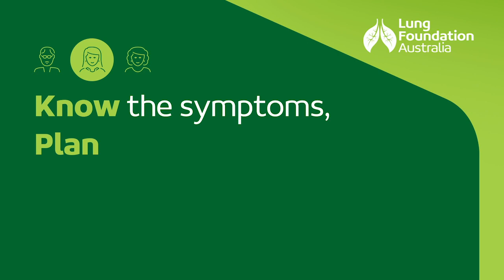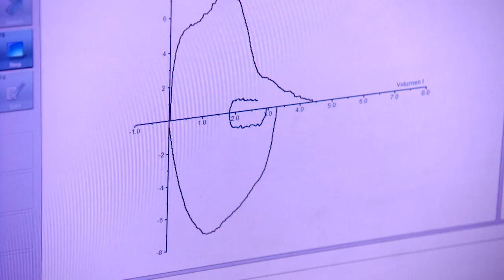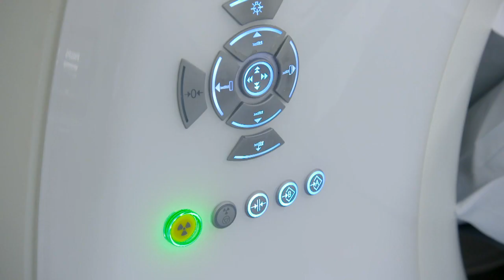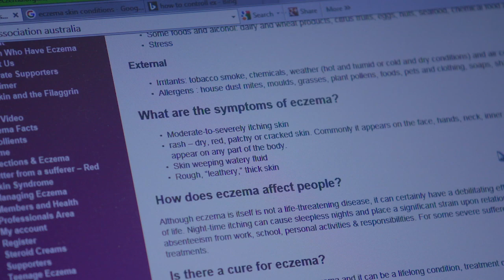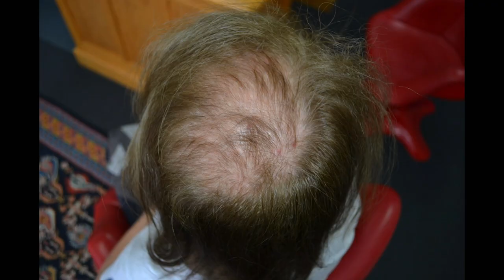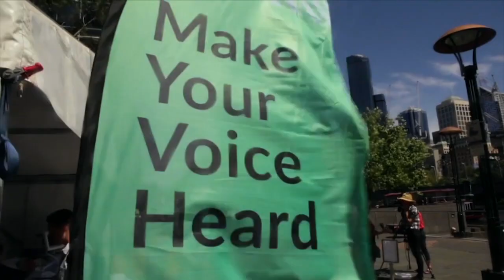The House of Wellness - Season 3, Episode 13